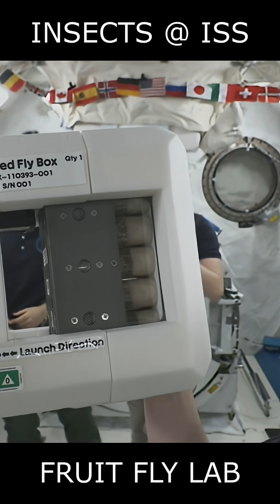INSECTS @ ISS – FRUIT FLY LAB – JONNY KIM – NICHOLE AYERS – ANNE MCCLAIN – NASA ASTRONAUT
Clip from an in-flight interview held on 1st July 2025.

The FRUIT FLY LAB on the International Space Station (ISS) is a dedicated platform for conducting long-duration experiments with Drosophila melanogaster (the common fruit fly) in the space environment.

Jonny Kim, Nichole Ayers & Anne McClain show the VENTED FLY BOX. The Vented Fly Box  has enabled fruit flies (Drosophila melanogaster) to launch aboard a SpaceX Dragon spacecraft.

FRUIT FLY LAB utilizes specialized hardware on the ISS to facilitate these experiments, including (among others):
**Vented Fly Box (shown in this clip):** A simpler hardware option for short-duration studies.
**Compact Science Experiment Module:** A self-contained powered unit with lighting and imaging capabilities for behavioural analysis.
**Food Changeout Platform:** This platform allows astronauts to provide fresh food and collect samples (eggs, embryos, larvae) while maintaining containment.

Fruit flies are well suited for space biology research because maintaining a large population requires few resources and little equipment.